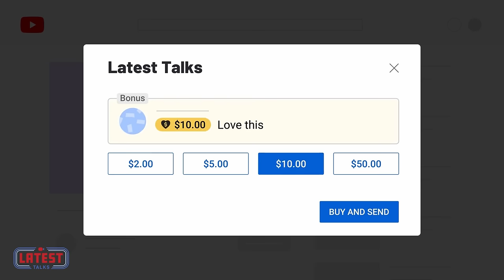Latest Talks Podcast - Ep #43 | Topics: Chasidus | Mushrooms | Trees | His School | Lyme Disease.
Guest:
Rabbi Shloime Ehrlich

Hosts:
Gershy Schwarcz - Edgware Studios

Co-Producer: Lazer Deutsch
Edit: Lazer Deutsch, Shimi Klein